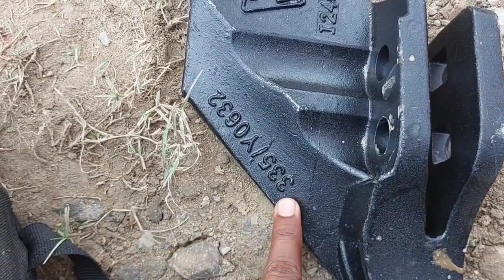JCB 3DX Bucket Teeth change process || Teeth Allinment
JCB 3DX Bucket Teeth change process